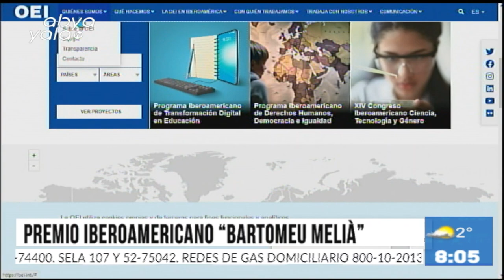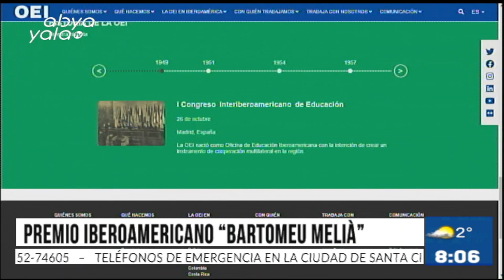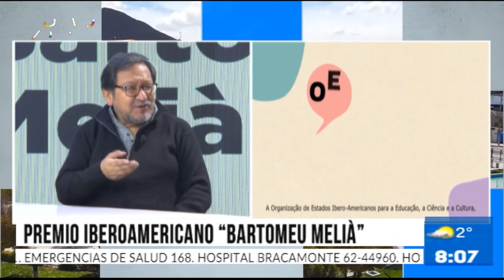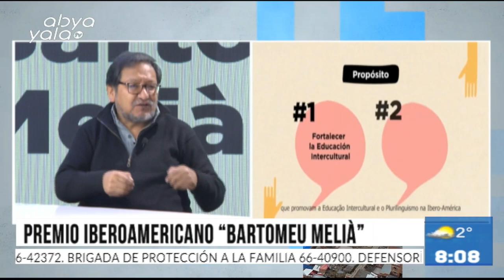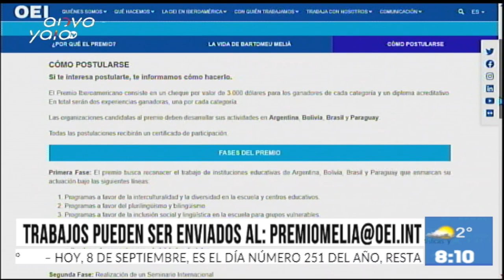Entrevista | Hablamos del Premio Bartomeu Melià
La OEI, el Ministerio de Educación y Ciencias, y la Secretaría de Políticas Lingüísticas de Paraguay lanzan el premio Bartomeu Melià para reconocer los Proyectos de Educación Intercultural y Multilingüe con Noel Aguirre, director de la Organización de Estados Iberoamericanos (OEI) en Bolivia